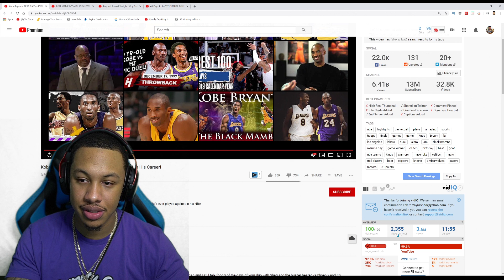Kobe Bryant's BEST PLAY vs EVERY NBA TEAM In His Career! |Reaction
KOBEEEEEE still to this day!!! Recapping my favorite players best moves against everyone...This video was shot a week ago

Sony A6600

Previous Main Cameras!

Canon M50

Sony A6600

BlueRigger 4K HDMI Cable (10 Feet)

Shure SM7B Cardiod Dynamic Microphone

Focusrite Scarlett Solo (2nd Gen) USB Audio Interface